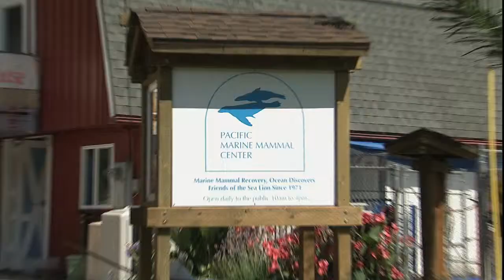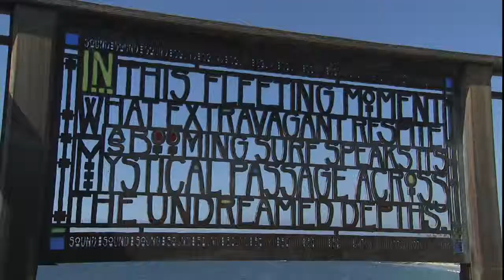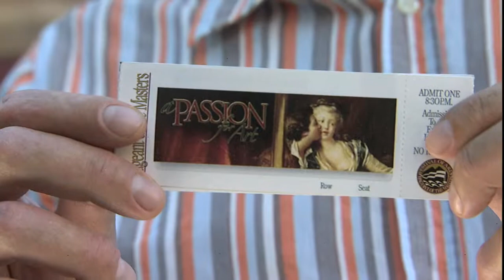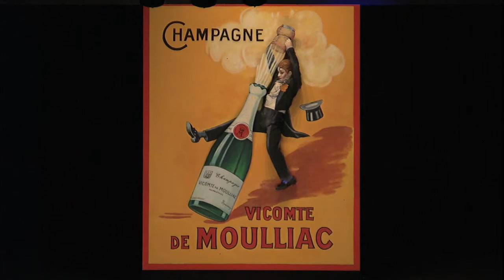Weekend Explorer - Laguna Beach's Art Festivals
Weekend Explorer - Jeffrey Lehmann visits Laguna Beach including the Art Affair Festival, the Festival of Arts & Pageant of the Masters.